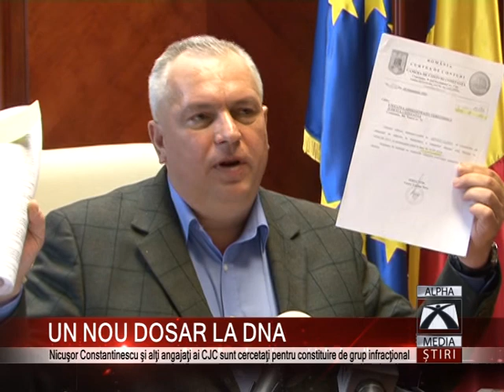UN NOU DOSAR LA DNA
Are voie să plece din ţară, dar nu scapă de problemele cu procurorii anti-corupţie Este vorba despre Nicuşor Daniel Constantinescu. Şeful Consiliului Judeţean Constanţa a aflat că anchetatorii au extins cercetările din dosarul de abuz în serviciu asupra altor şase funcţionari care deţin funcţii de conducere din instituţie. Toţi sunt cercetaţi pentru constituire de grup infracţional organizat.